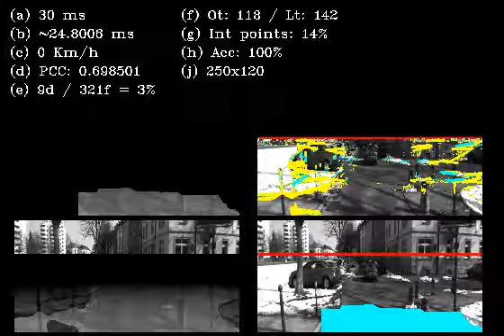Germany 2010 03 09 drive 0020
Geiger A. Institute of Measurement and Control Systems, Karlsruhe Institute of Technology